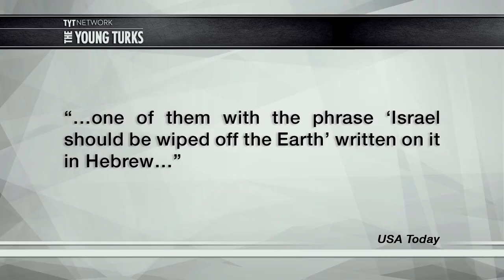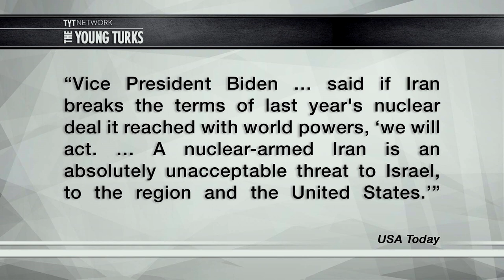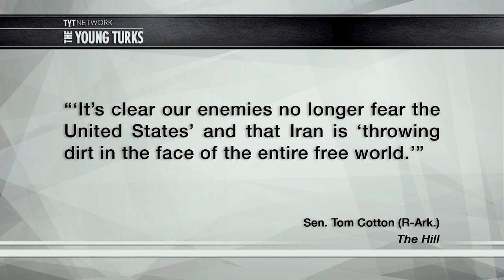Iran Threatens Israel… On A Missile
Iran has chosen to antagonize the west in just about the worst way possible while conducting a ballistic test. They wrote “Israel should be wiped off the Earth” in Hebrew. Cenk Uygur and John Iadarola (ThinkTank), hosts of the The Young Turks, break it down.

"Iran test-launched two ballistic missiles Wednesday emblazoned with the phrase "Israel must be wiped out" in Hebrew, Iranian media reported, in a show of power by the Shiite nation as U.S. Vice President Joe Biden's visited Jerusalem.

The new missile firings were the latest in a series of tests in recent days, aimed at demonstrating that Iran will push ahead with its ballistic program after scaling backing its nuclear program under the deal reached last year with the U.S. and other world powers.”*